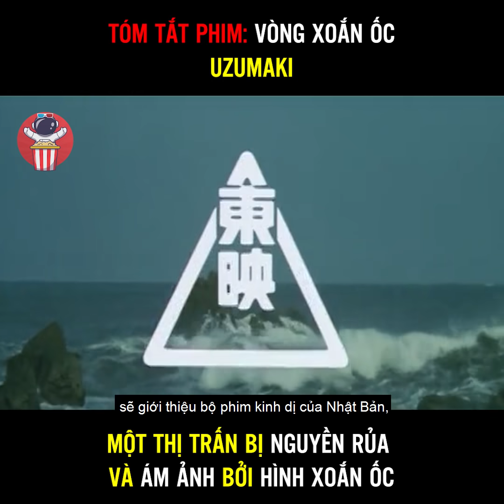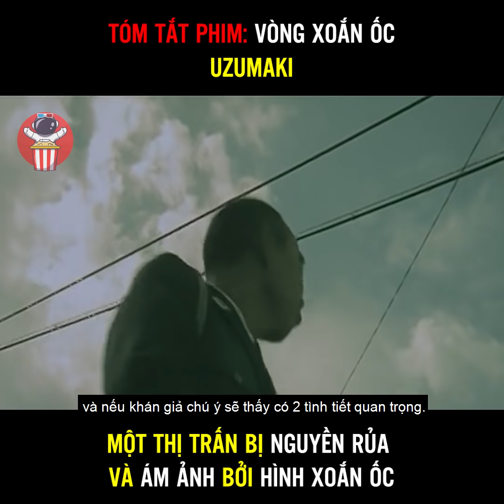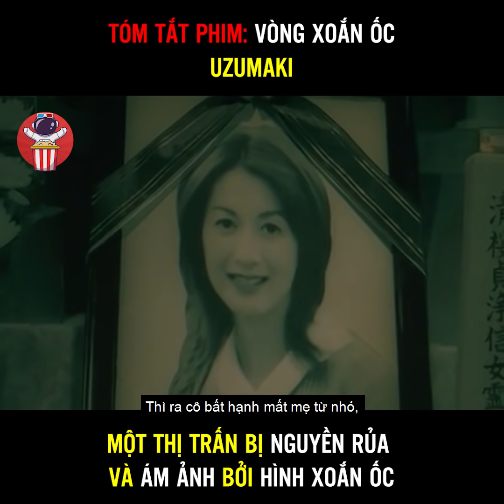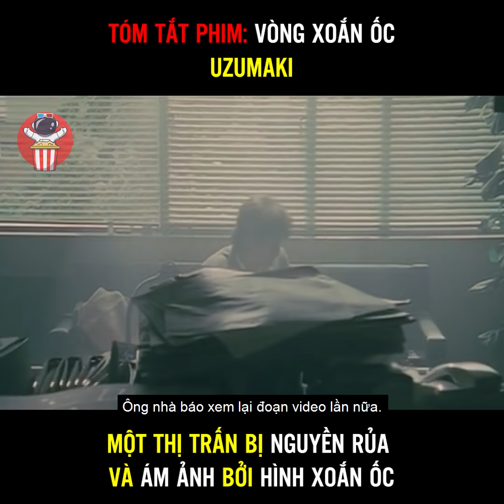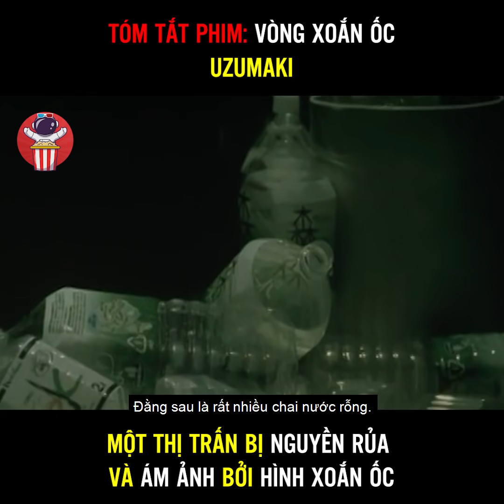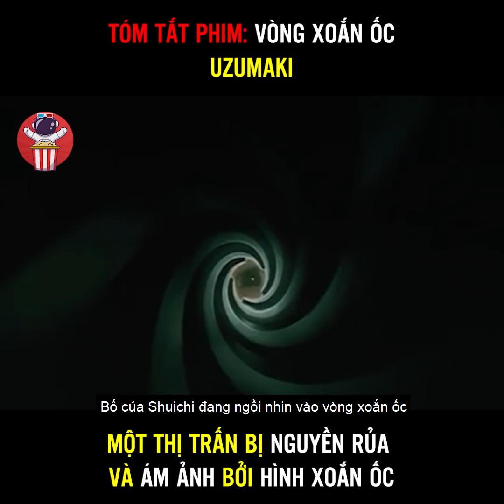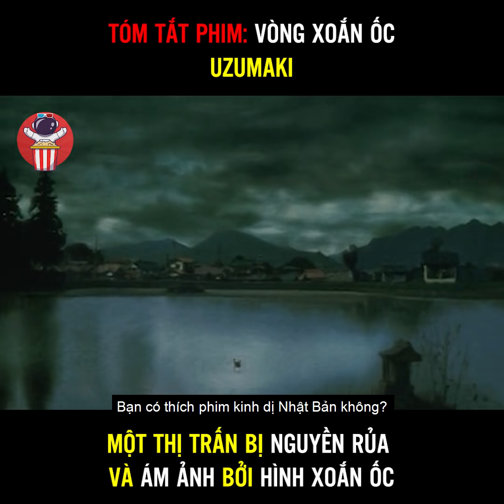Tóm tắt phim kinh dị: Vòng Xoắn Ốc - Uzumaki - Chúa Tể Của Các Loài Phim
Tóm tắt phim kinh dị: Vòng Xoắn Ốc - Uzumaki